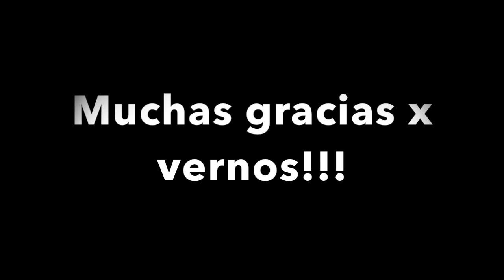Vlog#216 Finalmente en casita